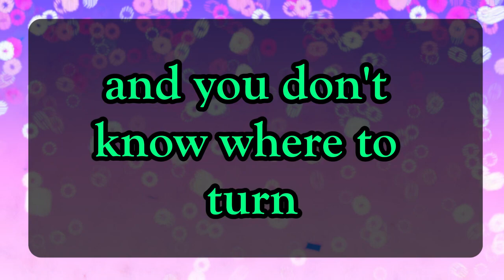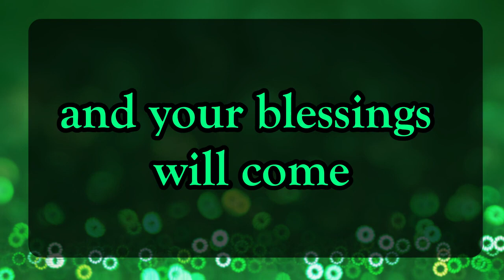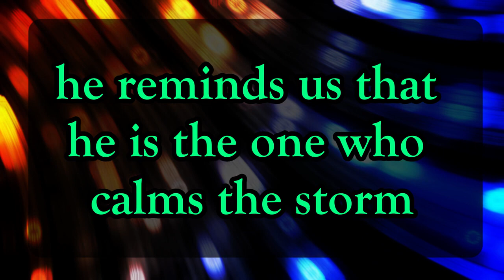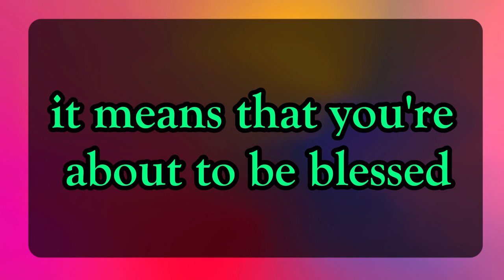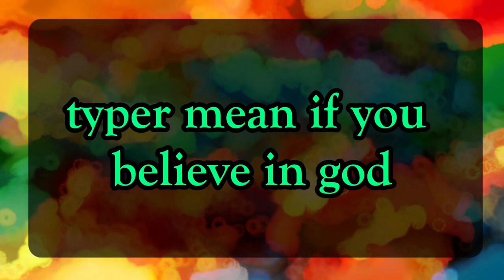Angel message: You can only work on yourself. Start there ...message || Universe message